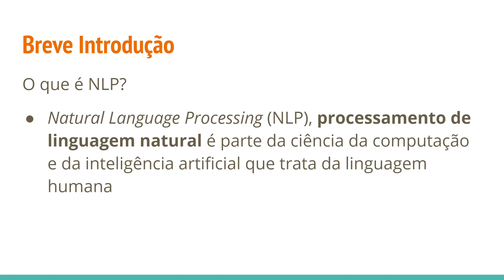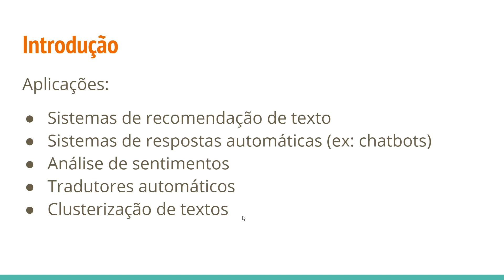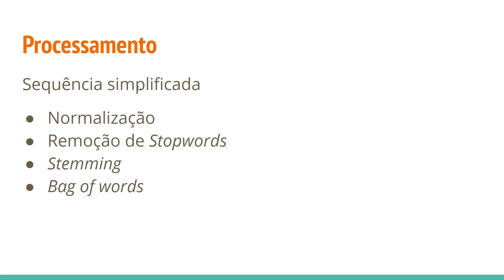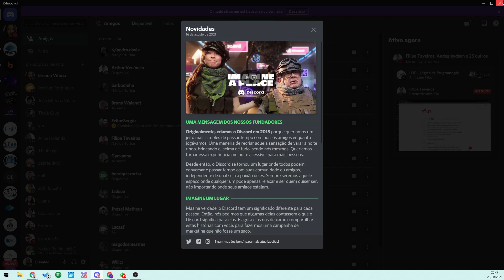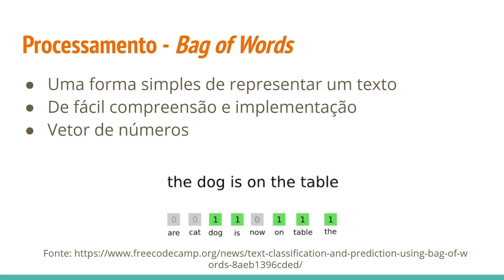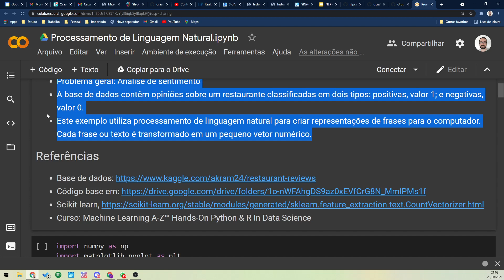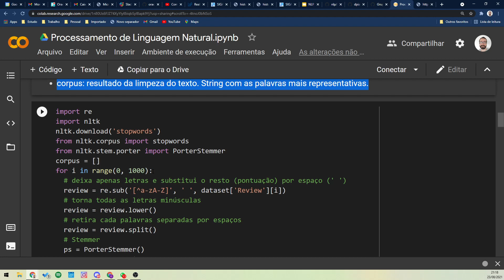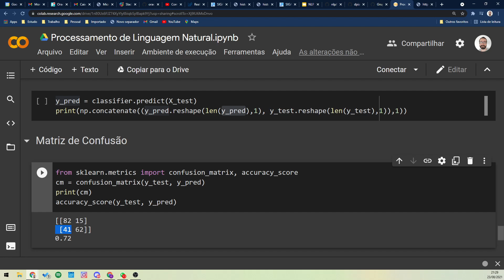Introdução de Processamento de Linguagem Natural e um exemplo de Análise de Sentimentos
Aula do Dia 23/08/2021: Introdução de Processamento de Linguagem Natural e Análise de Sentimentos